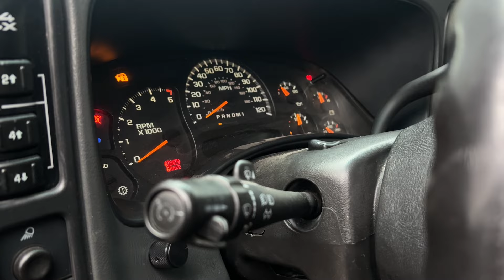MOVING DAY with Hooter and Crude gone wrong?!!